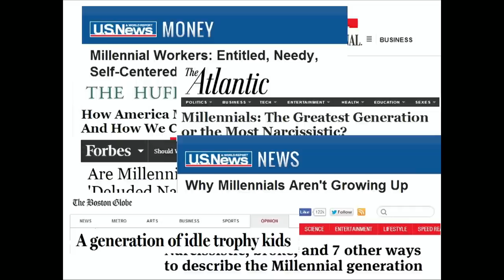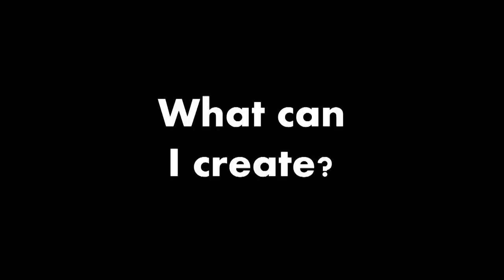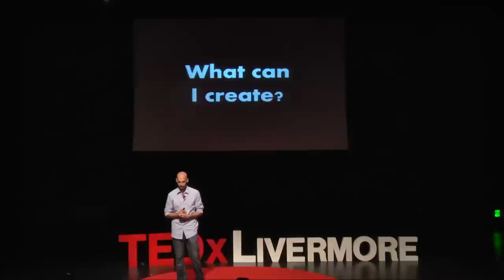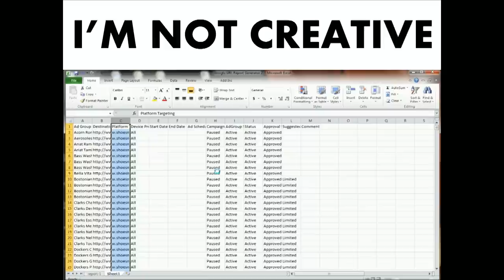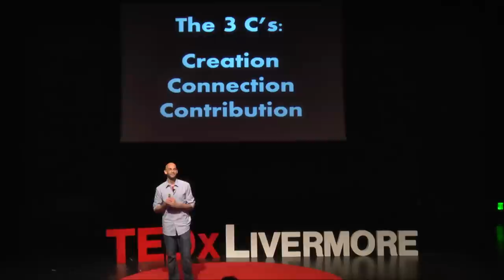The entrepreneurial generation | Nick Loper | TEDxLivermore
This talk was given at a local TEDx event, produced independently of the TED Conferences. Nick Loper, creator of Side Hustle Nation, shares his three Cs for entrepreneurship.  Nick asserts that being engaged and inspired by our work will have a huge impact on our productivity and creativity.  Rather than the myth of the entitled generation, Nick argues that the millennial are a generation that has tapped into self-reliance and mass entrepreneurship, taking matters into their own hands by creating their own work.  Creation, Connection and Contribution are the keys to this new era of entrepreneurs, fueling innovation and accelerating change.

Author Nick Loper is an online entrepreneur and life-long student of business.  His latest role is Chief Side Hustler at SideHustleNation.com, a community resource for aspiring and part-time entrepreneurs.  As host of the site's top-rated podcast, Nick helps people access their creative potential to build businesses they care about.